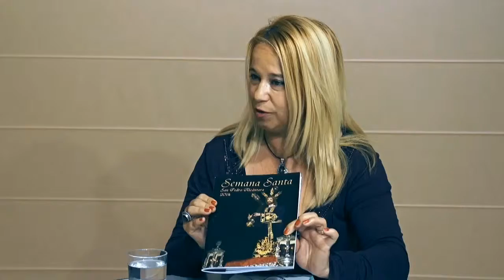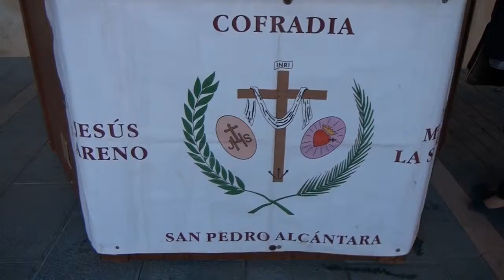Cofradia Nuestro Padre Jesús Nazareno y la Virgen Santísima de la Soledad entrevista de Helena Olaya